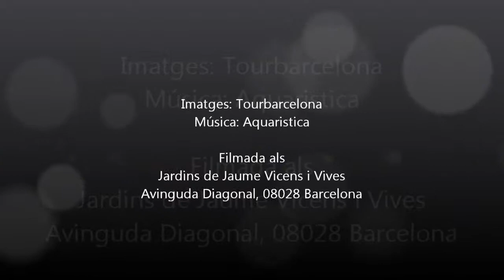Jardins de Jaume Vicens i Vives